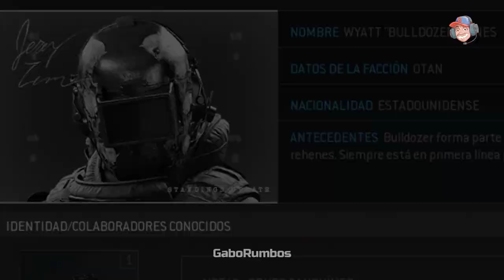Frases de Wyatt "Bulldozer" Jones en Call of Duty Black Ops: Cold War & Warzone - Audio Latino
Bulldozer es un miembro altamente calificado del Equipo de Reacción Especial de la Infantería de Marina de los Estados Unidos, Bulldozer es un experto en rescate de rehenes y CQB. Siempre el primero en la lucha, Bulldozer se esfuerza por proteger a los indefensos y sirve con distinción.

Aqui lo puedes ver con la skin Bola de Cañón.

Espero te guste el video y lo compartas.